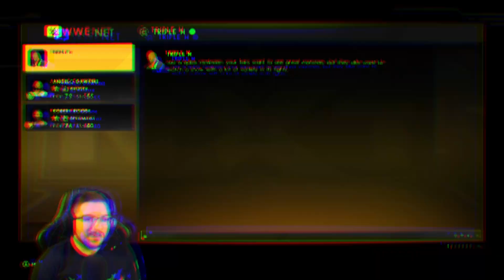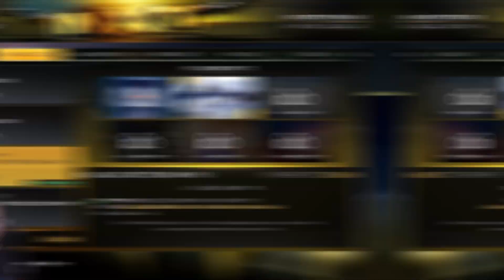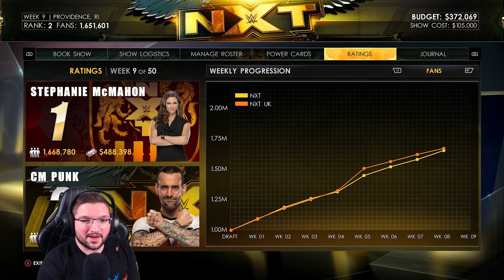WWE 2K22 MyGm Hard Mode - Triple H Challenging Me With These Commissioner Goals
This series is gonna be a tough one! I'm challenging myself to complete every request in WWE 2K22's MyGm mode. That includes Triple H's goals, wrestlers requests and wrestlers complaints. Oh and its on the hardest difficulty... Can we win!? Join me and found out and please help me LOL

This is a gaming channel that wants a fun and interactive community! Help make 2023 the year this channel thrives and take off. I will mostly upload WWE videos but random other games throughout the week. So I hope to see you all around for the fun in 2023 and beyond!!!

Please Leave Me Comments Below!

Seriously let me know if you want me to play anything that could lead to a fun time!!!